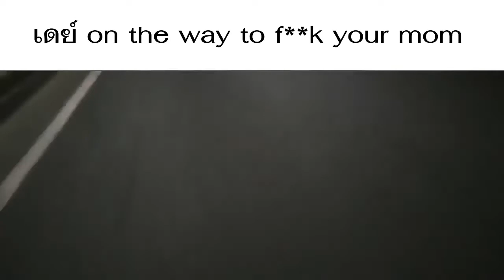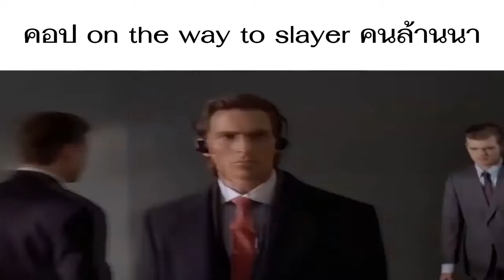กลุ่ม HoloPakage Slander